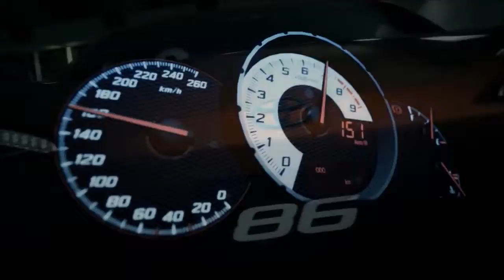5OUL ON D!SPLAY AND SURVIV3 song gt5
5OUL ON D!SPLAY AND SURVIV3